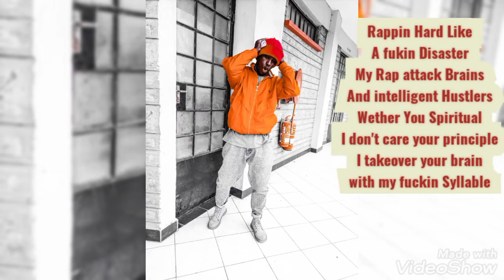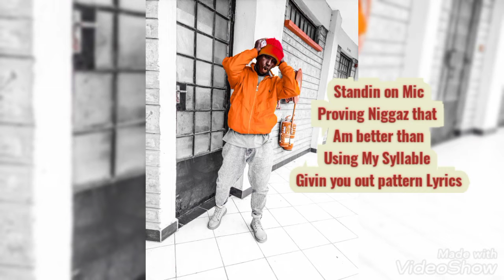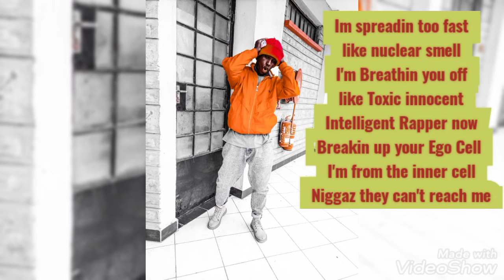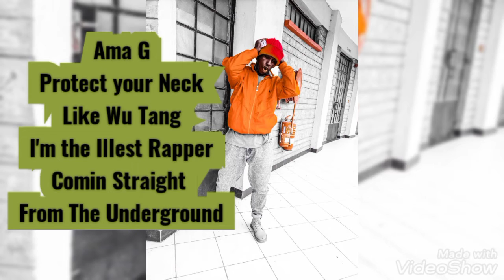Mos Big Homie - Undercover ( Official Lyrics Video)